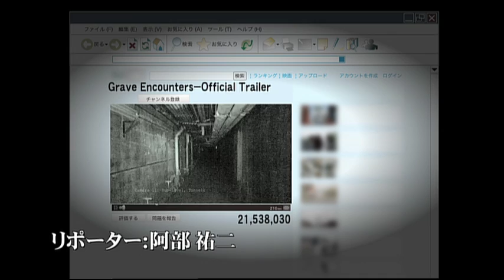グレイヴ・エンカウンターズ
あなたも、必ず遭遇（エンカウンター）する
あるテレビ局に届いた一本のテープ それは超常現象TV取材班「グレイヴ・エンカウンターズ」の録画映像 廃墟と化した精神病院で彼らを待ち受けていたものとは!? 76時間にも渡り撮影された驚愕の内容がついに明らかになる!